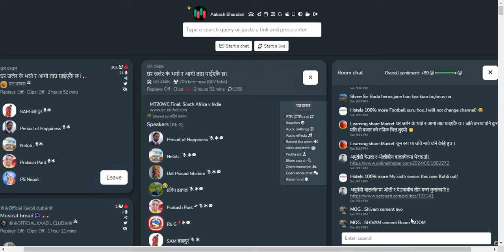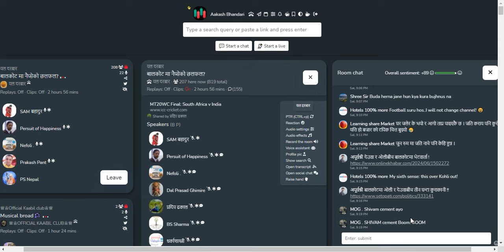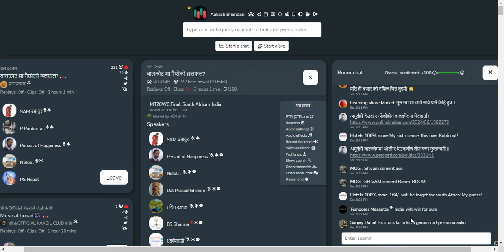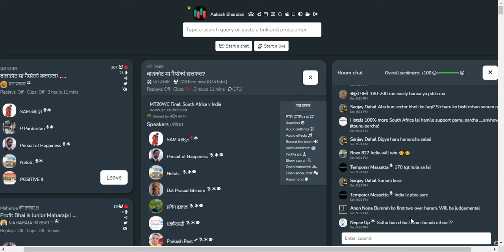शेयर बजार छलफल | NEPSE UPDATEऽ, NEWS AND ANALYSIS | CLUBHOUSE TALKS ABOUT SHAREMARKET NEPAL